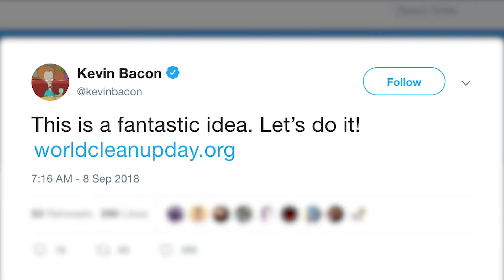DEUTSCHLANDmacht - World Cleanup Day 2019 - Video Global